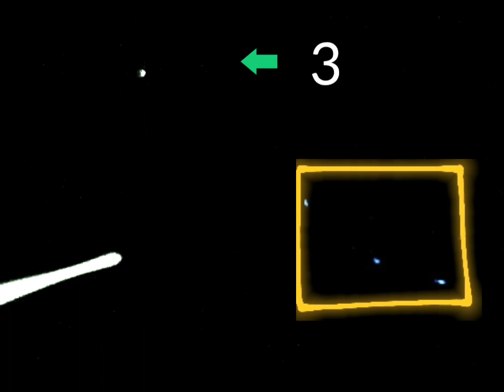CE5 Protocol Nova Scotia UFO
UFO's responding to CE-5.
Nova Scotia Canada October 2020.
Making UFO Contact Using Steven Greer protocols. UFO contact near Shag Harbor Nova Scotia. recorded in dark forest, coyotes and owls background sound.
CE-5 Making Peaceful Contact. Making UFO Contact using Dr. Steven Greer CE-5 protocol. UFO Hunting Ontario Canada